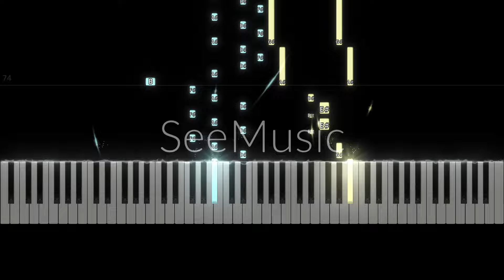TXT - We'll Never Change (ひとつの誓い) | Piano Cover/Tutorial/Sheets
악보를 구매하거나 Ko-fi를 통해 작은 기부를 해주시면 저희에게 큰 도움이 됩니다! 가능하다면, 걱정하지 마세요. 아래에 PDF 링크가 제공됩니다.
楽譜を購入いただくか、Ko-fiを通じて少額の寄付をいただけると、大変助かります！できない場合は心配しないでください、以下にPDFのリンクが提供されています。